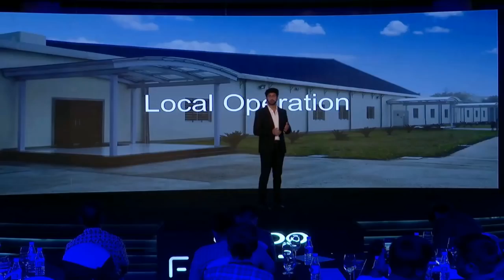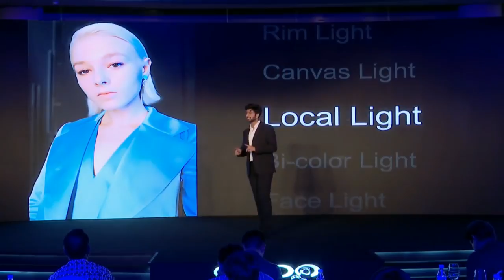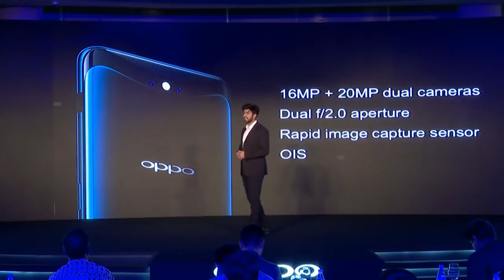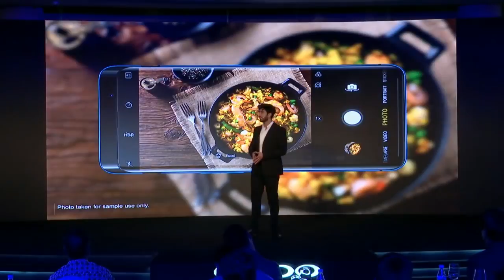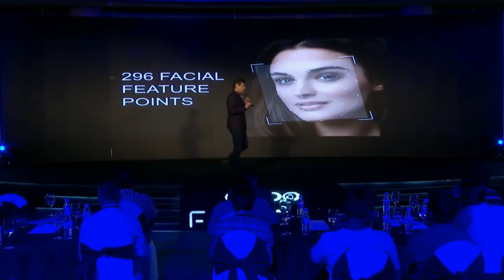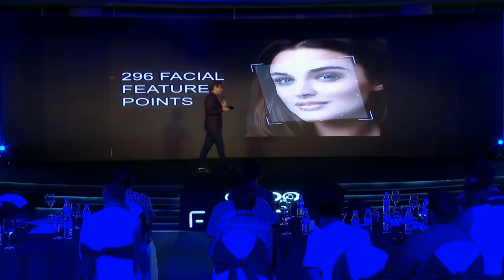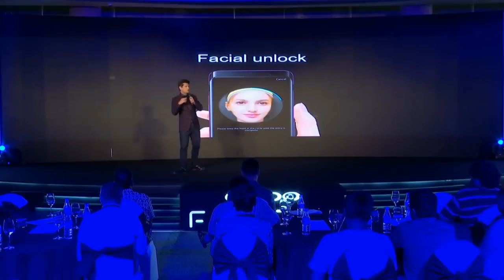OPPO FINDX LAUNCHING FULL EVENT